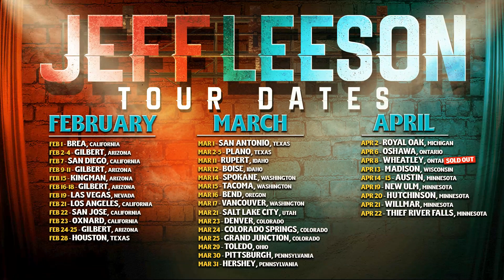Couple Bangs In The Van Then Returns To The Show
Comedian Jeff Leeson meets a couple who needed a few minutes alone before returning to the comedy show.

Follow on Tiktok @JeffLeesonComedy
Follow on IG @JeffLeesonComedian
Follow on FB @JeffLeesonComedy
Follow on Twitter @JeffLeesonShow